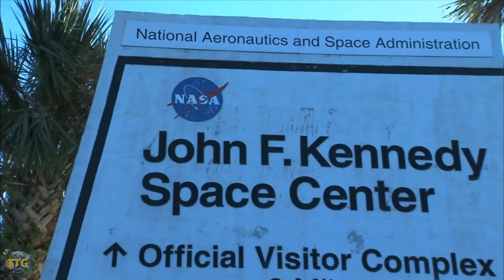WOULD YOU TAKE YOU FAMILY HERE!? Best USA Family Vacation Places For Travel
Join us as we embark on a fun adventure to the top USA family resorts! The entire family will enjoy visiting these top U.S. destinations for families with children. Keep watching until the very end because our top pick for a family getaway should not be missed!

Heres the Best USA Family Vacation For Travel